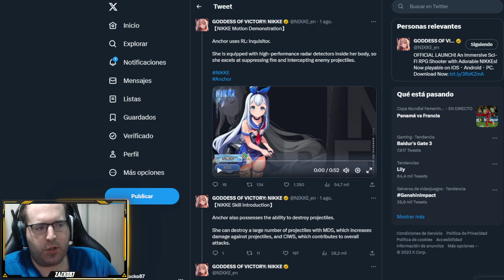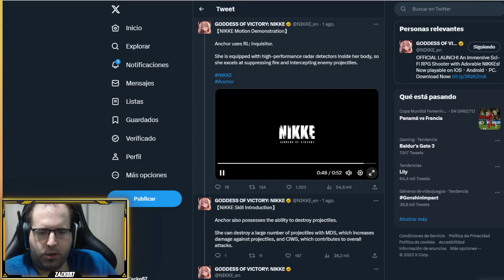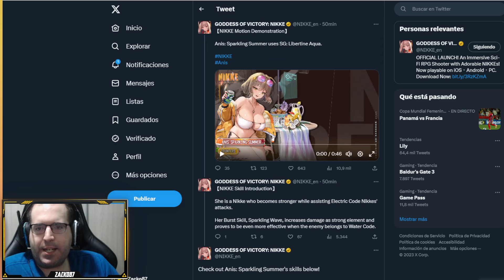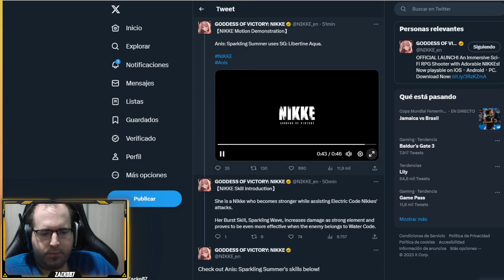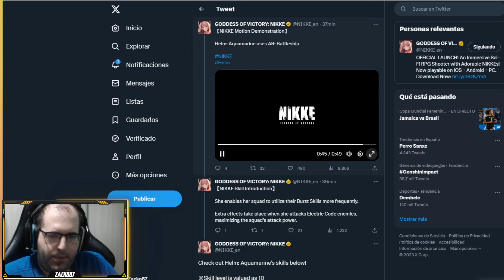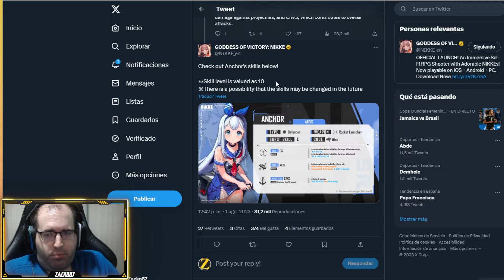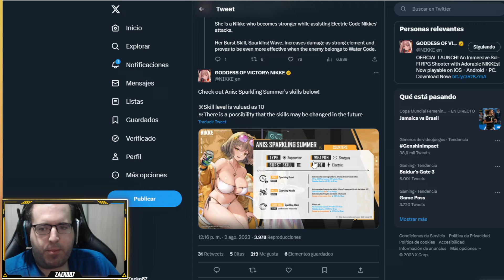¿ROTISIMAS O SKIPEABLES? - NIKKE